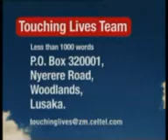Touching Lives TV Call to Action